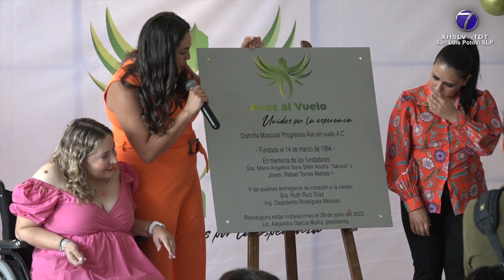Realizan reapertura del Centro de Rehabilitación y Terapia Física de Distrofia Muscular...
Realizan reapertura del Centro de Rehabilitación y Terapia Física de Distrofia Muscular Progresiva Ave sin Vuelo
• La asociación trabaja de la mano del CREE, perteneciente al DIF Estatal.

SLP.- Este jueves fueron reinauguradas las instalaciones del Centro de Rehabilitación y Terapia Física de Distrofia Muscular “Ave Sin Vuelo”, que tendrá ahora nueva imagen y logotipo.

Esta asociación civil trabaja de la mano con el Centro de Rehabilitación y Educación Especial del Sistema Estatal DIF a favor de las personas con esta discapacidad.

Esta asociación civil fue fundada el 14 de Marzo de 1994 por la señora María Angélica Sara Siller, a quien se le hizo un reconocimiento in memoriam, y por el joven Rafael Torres Aldrete, también ya fallecido.

En el uso de la palabra su nueva presidenta Alejandra García Muñiz, señaló que al tomar el cargo uno de sus principales objetivos será el de mejorar las instalaciones de este centro de rehabilitación, e impulsar un proyecto de crecimiento y ampliación de espacios.

Asimismo, dijo que se sanearán los estados financieros en apoyo a un mayor número de beneficiarios y con ello, mejorar su calidad de vida.